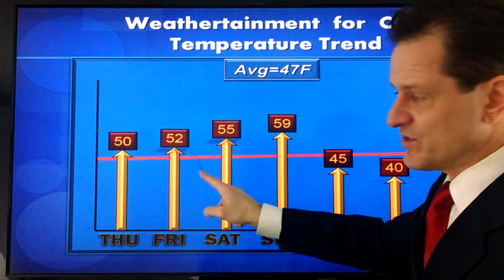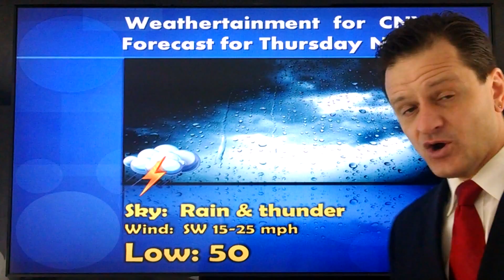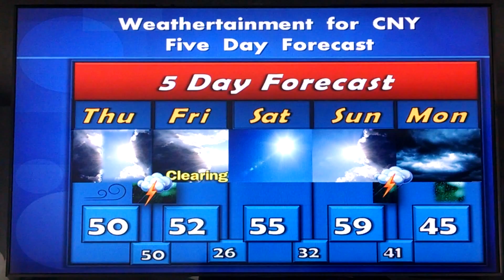5 Day Forecast - March 24, 2016